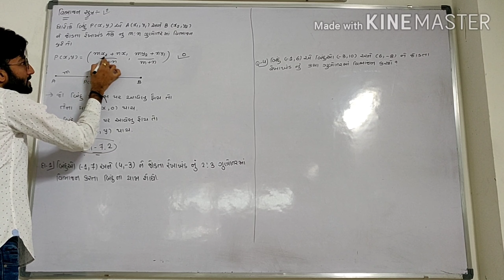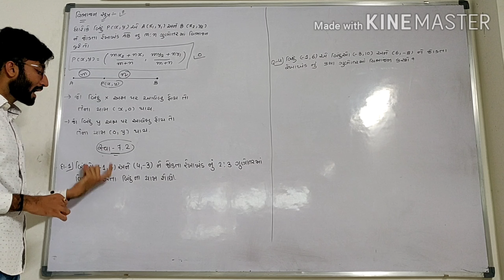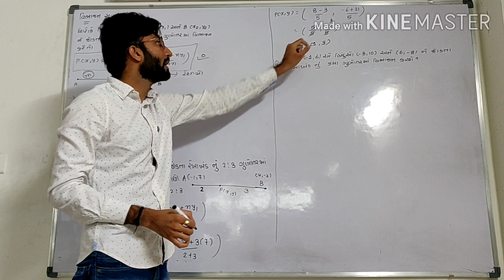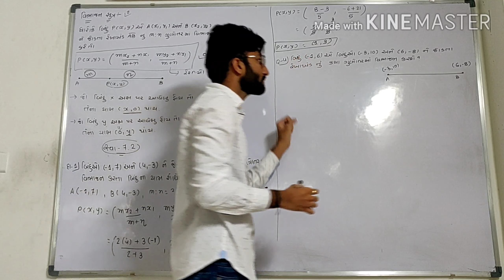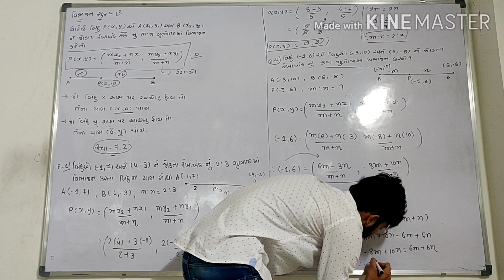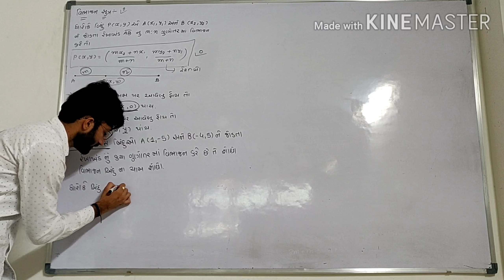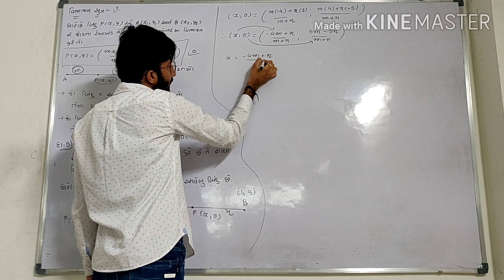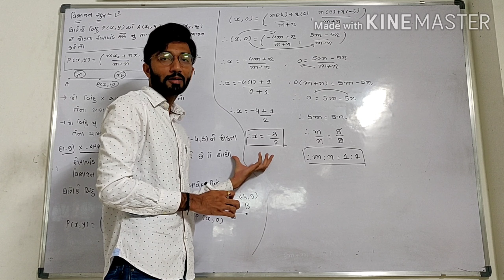Jaydip sir//Std-10th//Maths//chap -7//Ex - 7.2//Gujarati Medium